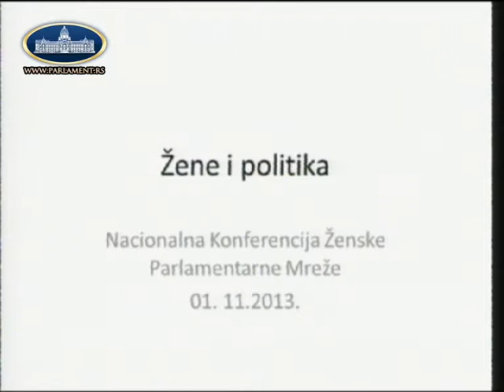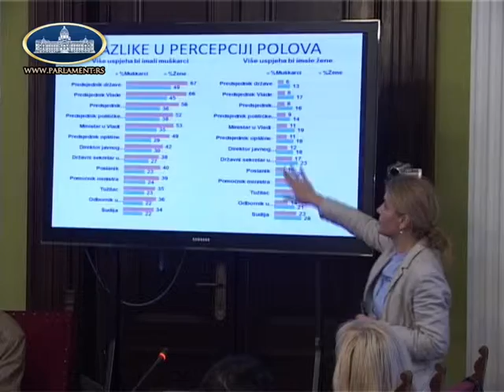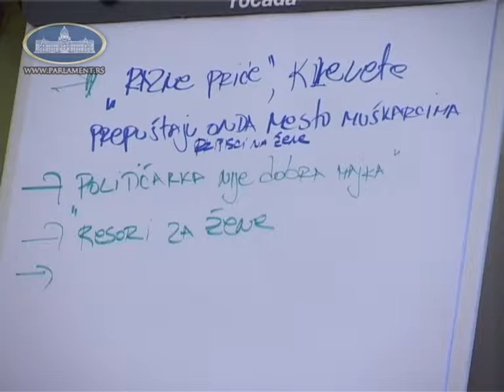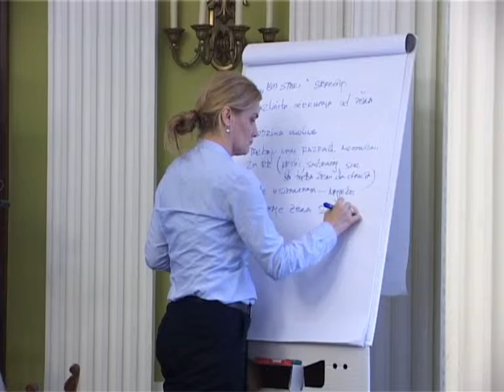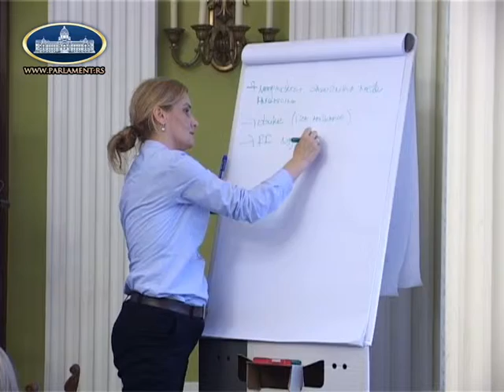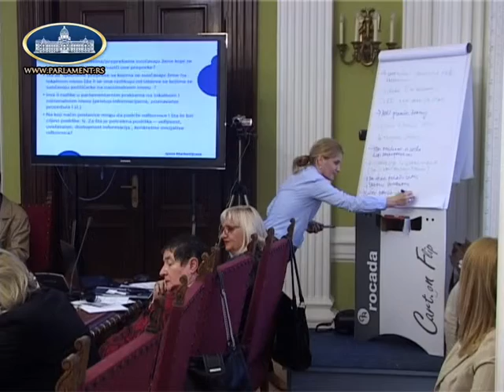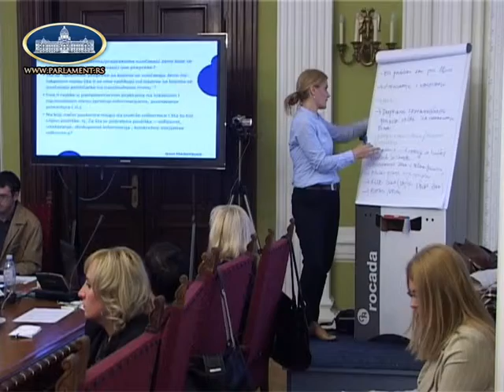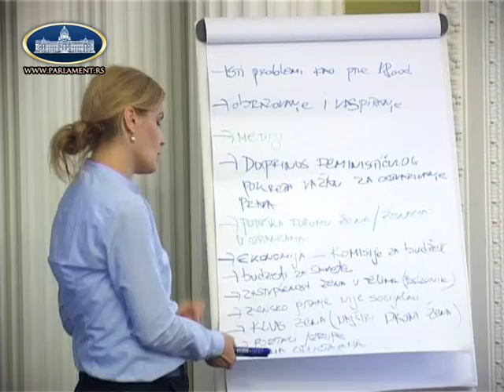IX сазив - радна група Жене у политици 01.11.2013.